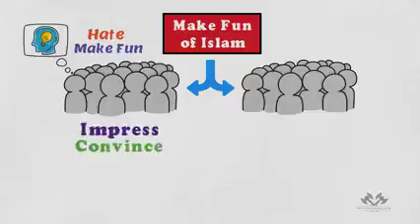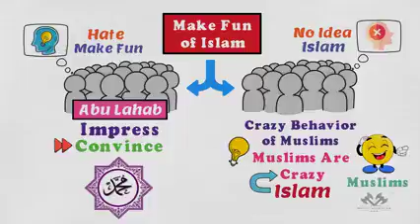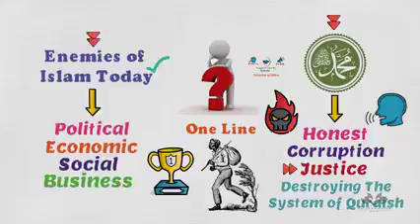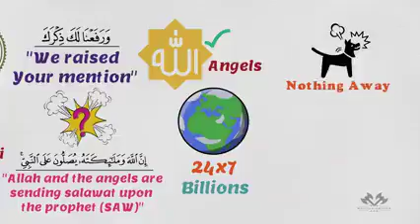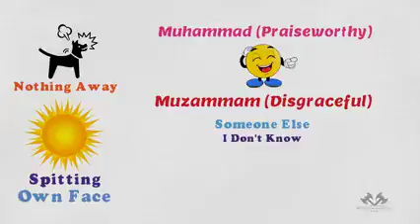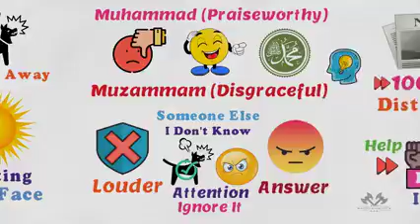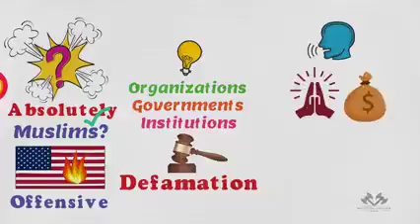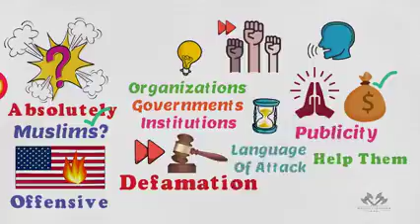two kind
kinda